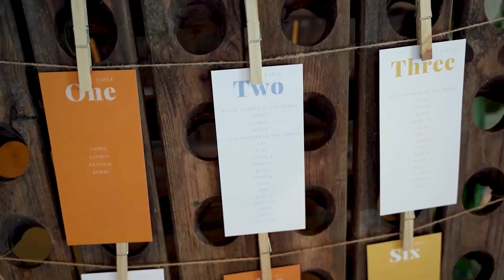Wedding video teaser Jasmin & Chris · Bodega Binifadet, Menorca